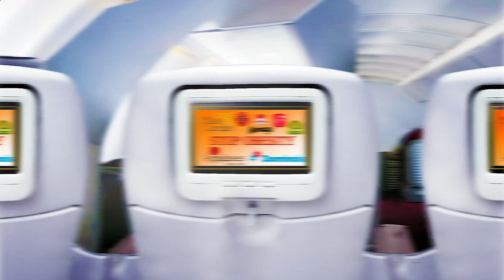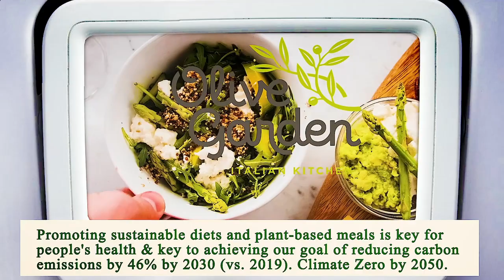Close to Me Restaurants Chicago 60602 IL, Cook County, Illinois, United States